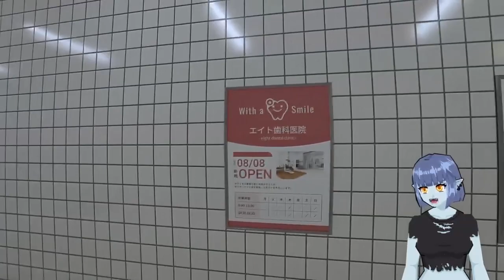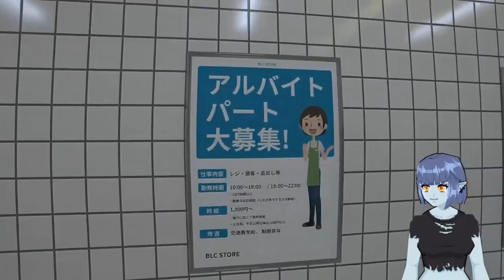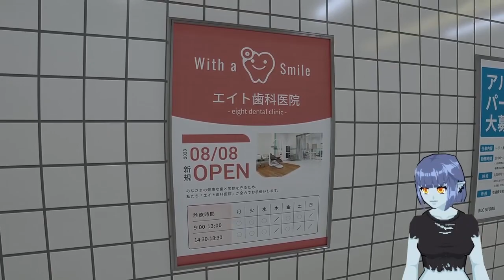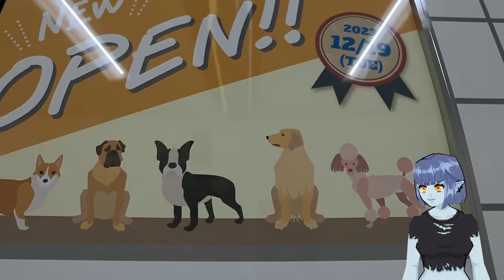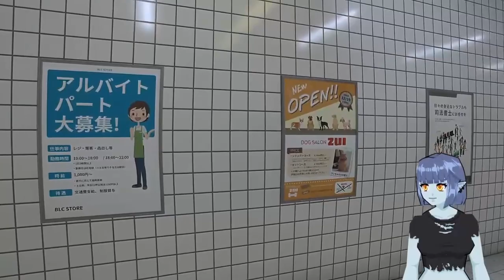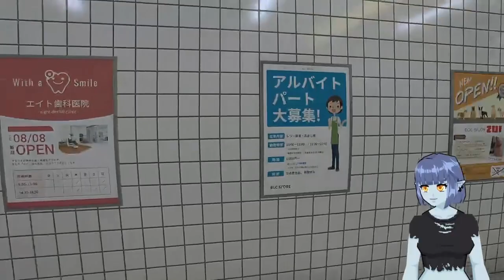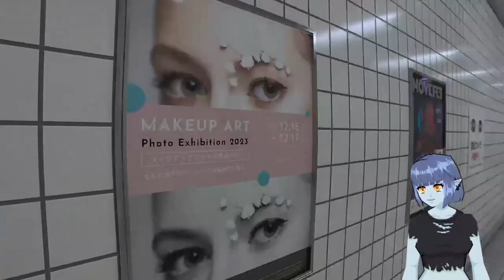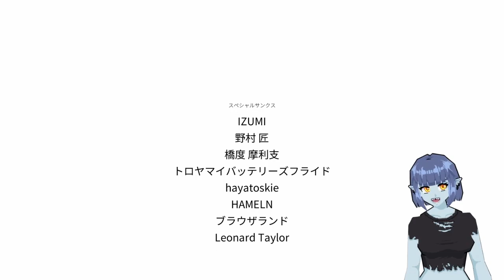Unobservant Vtuber Struggles to Survive [The Exit 8]